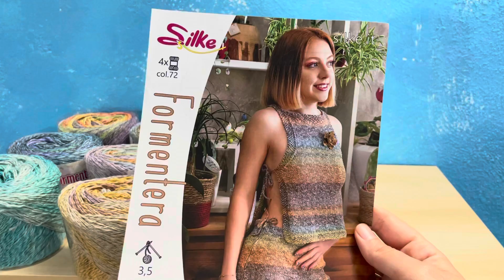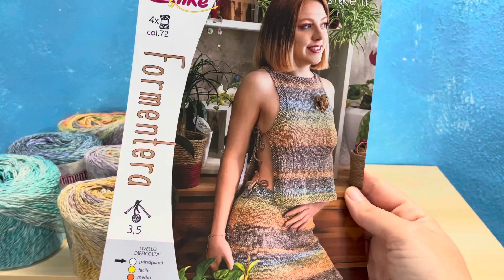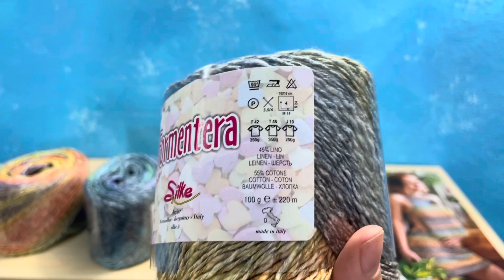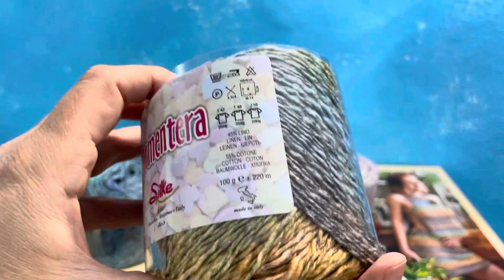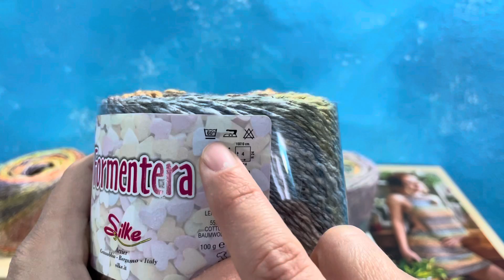Formentera di Silke by Arvier - Nuovo filato in lino e cotone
Misto lino e cotone
100g / 220m
Uncinetto/Ferri 3,5-4